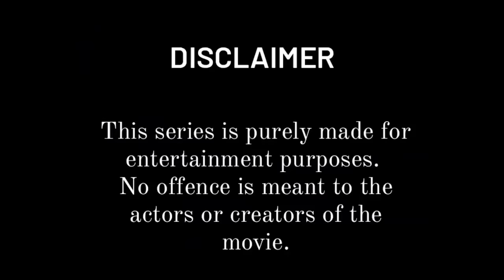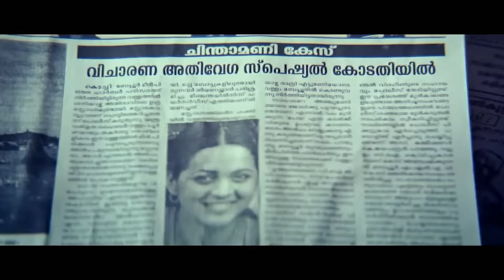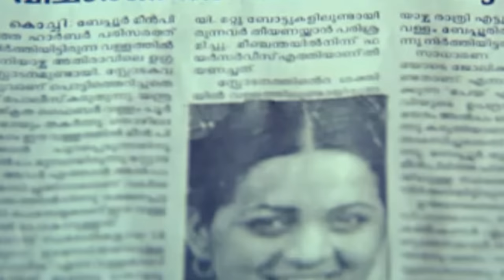Forgotten Malayalam Movies S02 E07 | Chintamani Kolacase | Malayalam Movie Review Funny | SureshGopi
This episode of Forgotten Malayalam Movies. wait. this time, it's not a film that's been forgotten per se. It'll come to your mind in the next 10 secs as you read along...
Asathoma sadh gamaya, thamasoma jyothir gamaya.
Yes, bingo! It's Chinthamani Kolacase, starring action king Suresh Gopi and action queen Vani Vishvanath!
This episode has some real spice (read Mirch) so keep your taste buds ready!

You can watch season 1 of forgotten malayalam movies on Mainstream TV app.